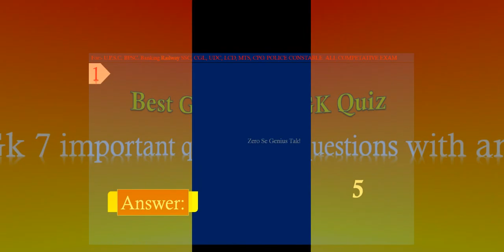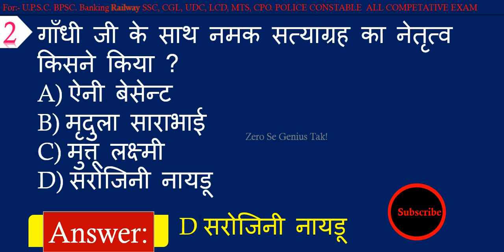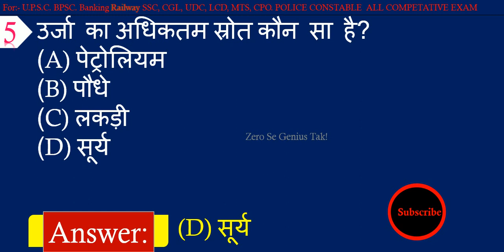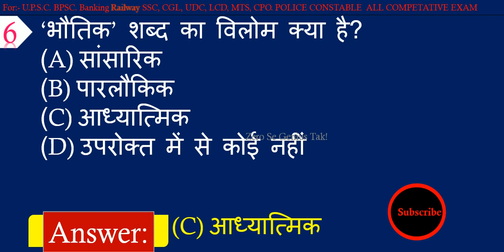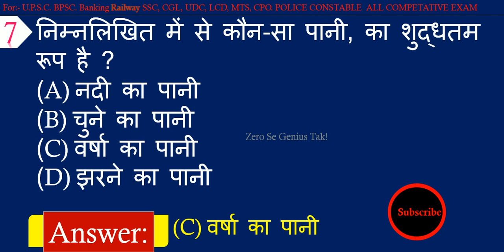Gk | General Knowledge Quiz | इस 7 सवालो का जवाब दीजिए | zero se genius tak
Here is Gk quiz for competition exams.